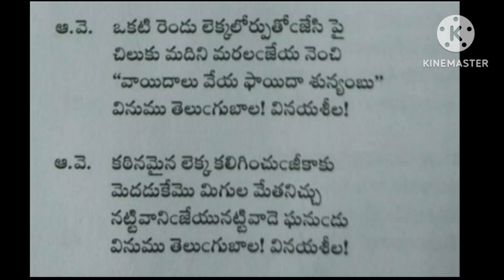poems on maths /Telugu poems on maths /maths day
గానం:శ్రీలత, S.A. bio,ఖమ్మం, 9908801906